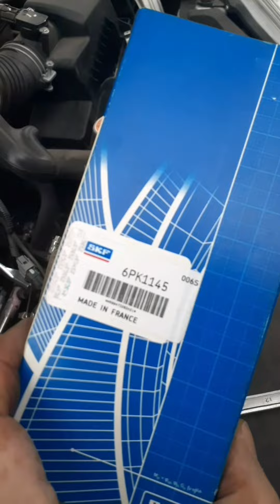CAMBIO TENSOR Y CORREA POLI V TOYOTA YARIS 2019 SIN RETIRAR SOPORTE NI ALTERNADOR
el procedimiento no es fácil debido a los espacios, pero la mayoría de los bulones están ajustado media vuelta fuerte después salen con la mano, solo utilice llaves, con un tubo y mango es mucho más rápido y fácil,  para colocar el tensor ubicarlo es fácil colocamos primero el bulon de arriba,  la correa se encaja primero en la polea del alternador luego por el tensor, bomba de agua polea aire y por último polea cigueñal,  recuerden ajustar bien los bulones. gracias.